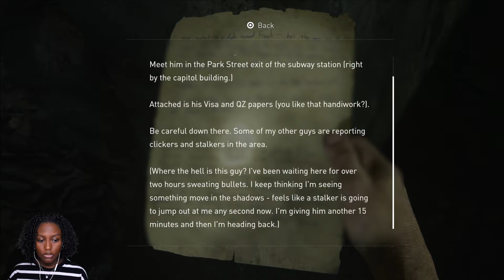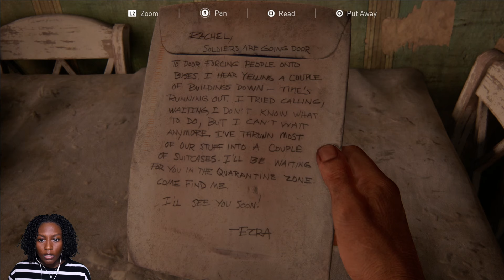BILL’S TOWN | The Last Of Us Part 1 - 4